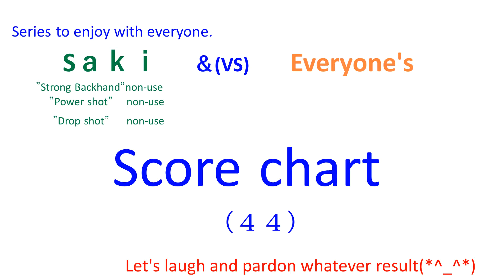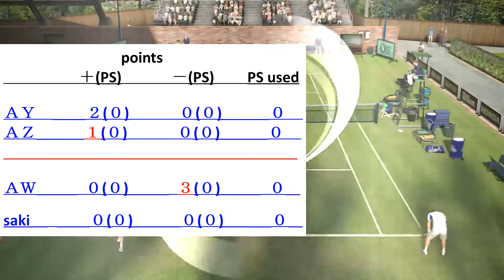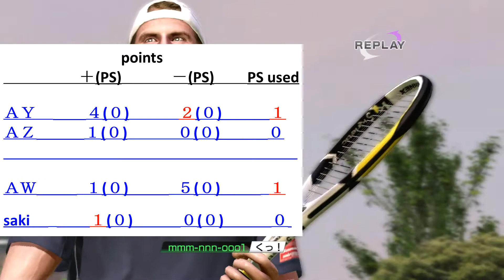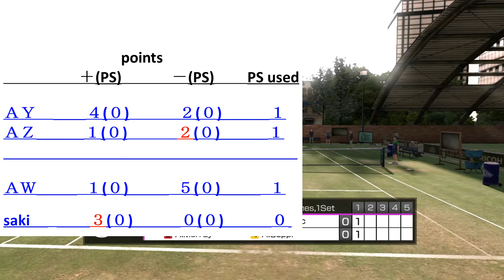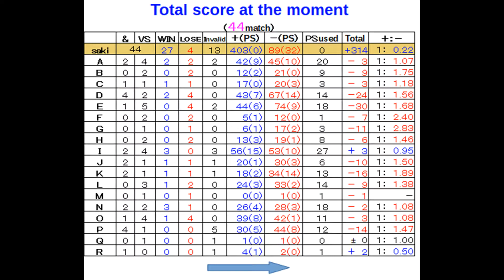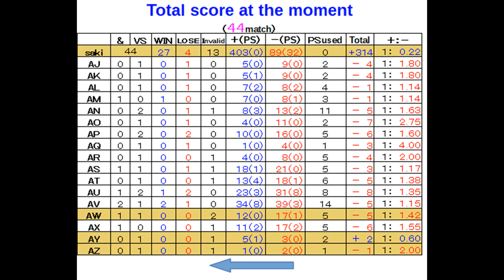【Everyone's(44x)】virtua tennis パワースマッシュ４ 国際試合２６９【score chart】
AY   &   AZ     vs     AW   &   saki